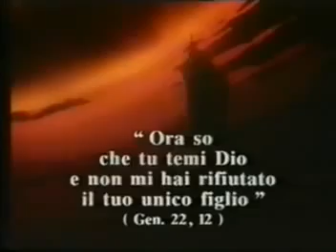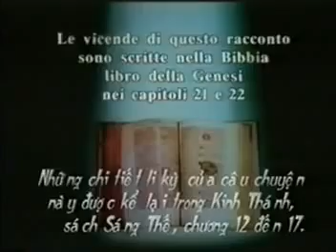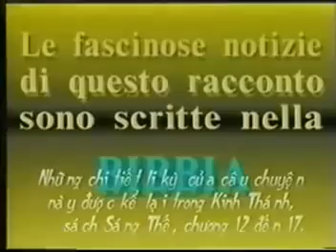08 Cựu Ước Số Phận Ông Isaac P8